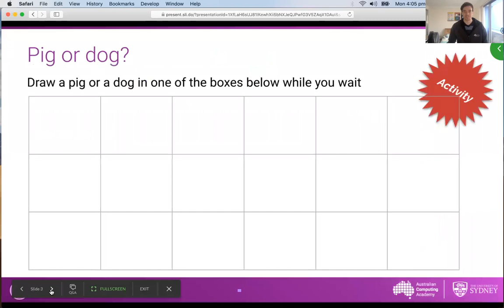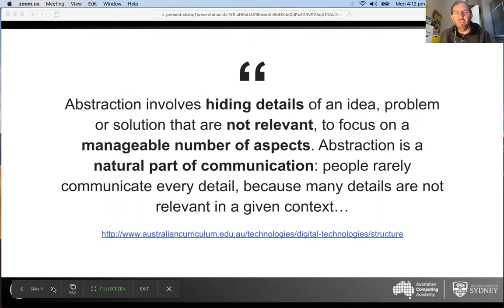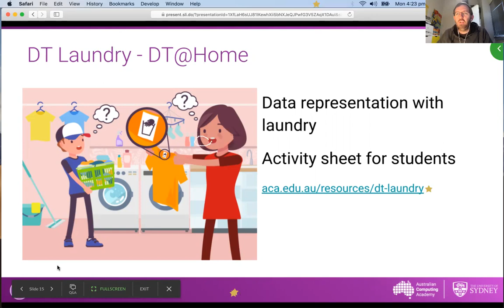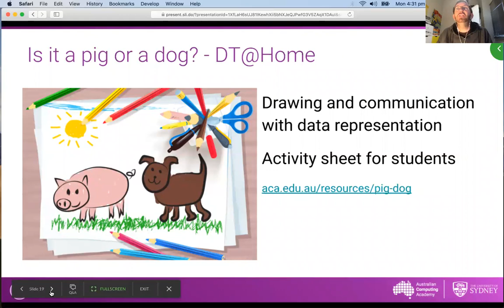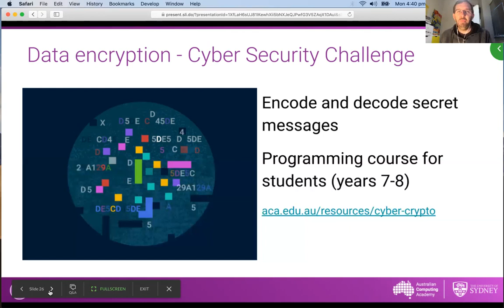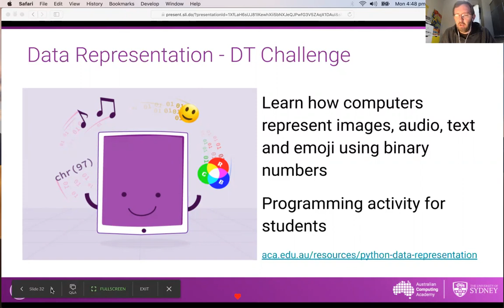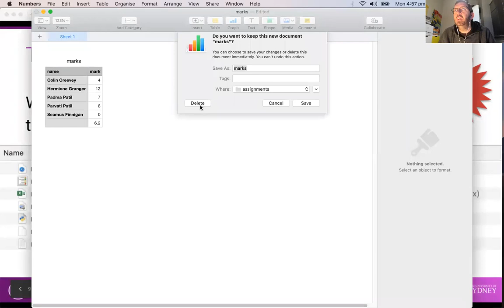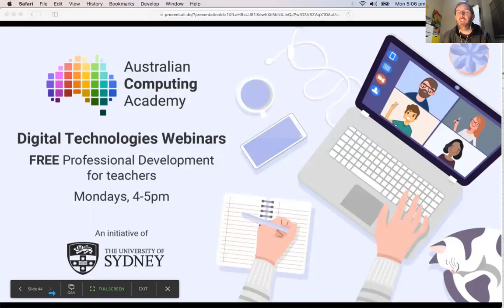Teaching Data Representation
Learn about teaching the Data Representation thread in your Digital Technologies classroom.
Join James Curran and Kenni Bawden from the ACA to explore the Data Representation curriculum from Foundation to year 10.
Explore how abstraction can help us represent different concepts, how numbers (including binary) can represent everything we see in a digital system and why a PDF document is not as helpful as a CSV.
Discover resources and activities about data representation you can run in your classroom and online.

You can view the slide deck, including extra notes, at the following URL: